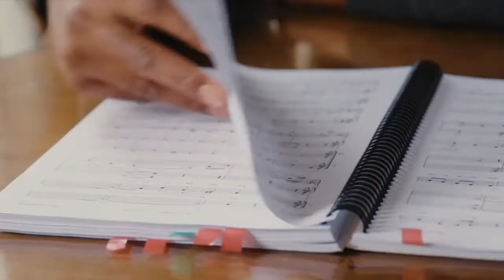Opera 101: Kenneth Kellogg, Frederica Von Stade, and People's Choir of Oakland.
Dimitri speaks with acclaimed bass Kenneth Kellogg, the legendary mezzo-soprano Frederica Von Stade, and talks with both about how the two singers have joined forces in forming the People's Choir of Oakland.